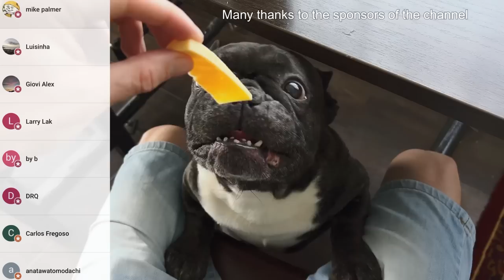I can't say «no» to those eyes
I can't say «no» to those eyes | The French Bulldog